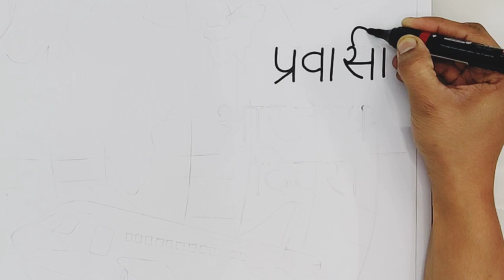NRI day drawing/Pravasi Bharatiya Divas chart/NRI day chart/ poster making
material used in video

3) sheet
FIRST CLICK A3 Cartridge Paper Watercolor Paper 50 Sheets 140 GSM Size 16.5 inches x 11.5 inches x 0.1 inch.

4)black pencil
Staedtler Mars Lumograph Black Art Pencils, Presharpened 8B Artist Pencils, Box of 12